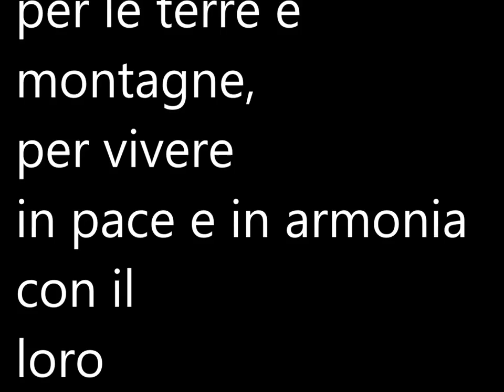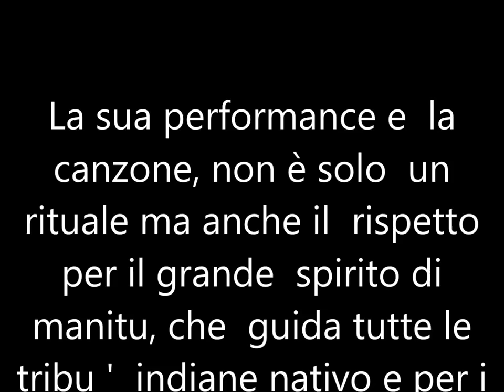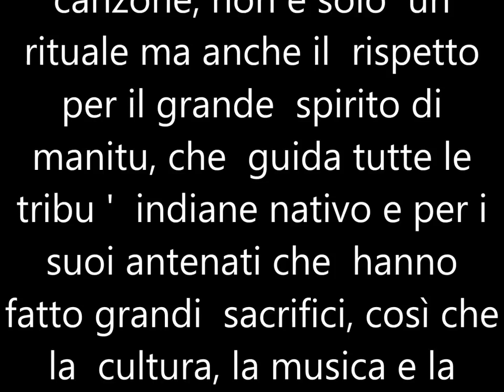L' ultimo dei moicani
Qualcosa di molto inquietante in questo video. Quando una volta i grandi guerrieri apache e i cherokee hanno usato a vagare per le terre e montagne, per vivere in pace e in armonia con il loro ambiente. Ora un loro discendente suona il suo flauto sul cemento per far divertire l'uomo bianco sullo sfondo. Mi chiedo se questo sarà il nostro destino ?